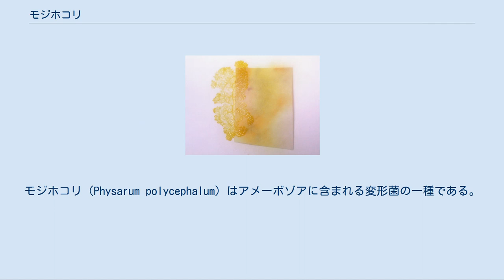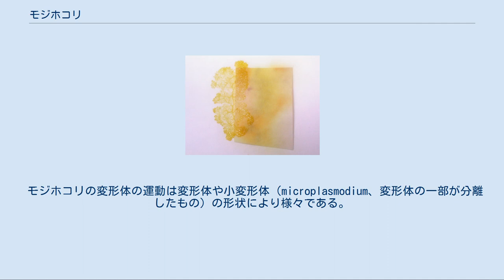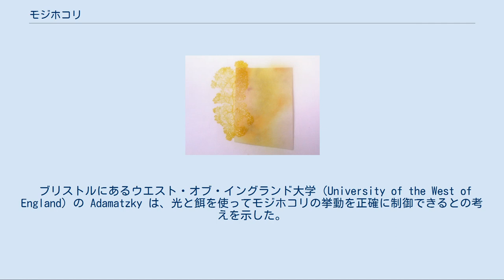モジホコリ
モジホコリ（Physarum polycephalum）はアメーボゾアに含まれる変形菌の一種である。
林床の落ち葉や朽ち木の表面など、日陰の冷涼で湿潤な環境を好む。
巨大な多核体の単細胞生物で、モデル生物の一つとして様々な研究に利用されている。
 モジホコリは原生生物でありながら、肉眼で観察することができる。
典型的には黄色であり、菌類の胞子や細菌、その他の微生物などを捕食する。
モジホコリは最も培養が容易な真核生物の一つであり、アメーバ運動や原形質流動といった細胞運動の研究においてモデル生物として利用されている。
培養された細胞の面積は時に5m2以上にも達する。
 平面上に展開したモジホコリの変形体 モジホコリの栄養相は、原形質流動を行う活動的な変形体である。
変形体は流動する原形質のネットワークと、その中に散在する多数の細胞核より成る。
進行方向に対して前部ではシート状、後部では網目状の管構造が形成される。
モジホコリが餌を探すのはこの状態である。
餌を見つけると原形質で取り囲み、消化酵素を分泌してこれを消化・吸収する。
 食事や移動の最中に環境の変化によって変形体が乾燥すると、モジホコリは皮体（sclerotium）と呼ばれる体制に変化する。
皮体は休眠態として振舞う多核の構造で、長期間にわたって環境の変化に耐えることができる。
再び好ましい環境になると、皮体は変形体となって餌を探す。
 餌が尽きると変形体は摂食を止め、生殖のための相である子実体へ移行する。
変形体から胞子嚢と柄が生じ、胞子嚢の中で減数分裂が起こって単相の胞子が形成される。
モジホコリの胞子嚢は胞子が飛散しやすい構造になっており、胞子は風に乗って運ばれる。
胞子には耐久性があり、そのままで何年も生存できる。
環境が好転すると、胞子は発芽して鞭毛虫型もしくはアメーバ型の遊走子を生じる。
これらの遊走子は互いに融合し、新たな変形体を形成する。
 遊走子の融合は、性（接合型、交配型）が異なる細胞間で起こる。
モジホコリでは接合型が複数あり、15の複対立遺伝子を持つ matA 遺伝子に支配されていることが知られている。
また多くの生物においてミトコンドリアDNAは母性遺伝であるが、モジホコリにおけるミトコンドリアの遺伝の優先順位も matA の制御下にあり、これにより伝達の優先順位が決定されている。
 モジホコリの変形体の運動は変形体や小変形体（microplasmodium、変形体の一部が分離したもの）の形状により様々である。
変形体はゲル状・皮質で流動性の低い外層（ectoplasm）と、流動性に富むゾル状の内層（endoplasm）より成る。
アメーバ状の変形体は、外層を構成するアクチン繊維の収縮と弛緩によって運動する。
この運動が変形体の各部に圧力勾配を生じ、内層のゾルを流動させる力となる。
内層のゾルは "shuttle streaming" と呼ばれる運動をしている。
これは前進と後退とを周期的に繰り返す往復原形質流動であり、約2分周期で逆転する。
このような原形質の運動に伴い、細胞内の ATP やプロトン濃度も周期的に変動しており、変形体全体として様々な要素の振動が相互に影響し合う複雑系を構築している。
 モジホコリの培養には湿らせた紙や寒天培地を用いる。
餌はオートミールが適している。
培地の湿度や餌を適度に保つことで長期間の保持が可能である。
光が当たるなどすると子実体への移行が起こるので、変形体を維持する場合には適温の暗所で保管する。
 モジホコリは単細胞生物ながら、状況により様々な「知性」を示す。
 中垣俊之らの研究グループは、モジホコリが迷路実験において餌までの最短経路を発見する能力を備えている事を見出し、ネイチャー誌に報告した。
これはモジホコリを 30cm 四方の迷路に餌を用いて誘い込み、ゴールの餌を目指して迷路を解決させるものである。
中垣らはこの論文において、モジホコリがある種の原始的な知能を備えていると結論している。
 通常、モジホコリの変形体は管状の仮足を広げてネットワークを作り、到達可能な平面を充たす。
しかし迷路内の離れた2点に餌を置くと、変形体はその2点間を結ぶ経路に原形質を集約する。
これは少ない原形質で効率良く餌を得るための戦略であると考えられている。
このような挙動が2点間の最短経路を選択させ、効率的に迷路を解くことになる。
 中垣らはまたモジホコリの周囲の環境を変化させて変形体の挙動を観察した。
寒天培地上を動く変形体に対し、...